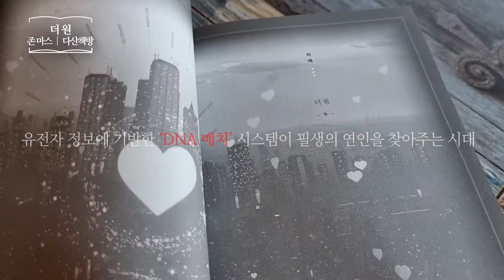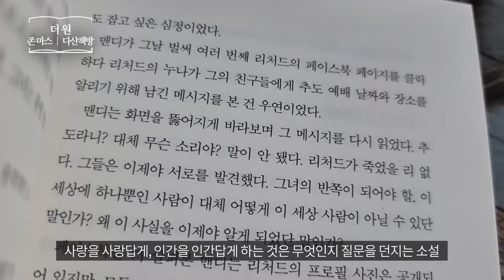더 원 _ 존 마스, 다산책방 책 프리뷰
소설 더 원
존 마스  | 다산책방
해외소설 | 넷플릭스오리지널원작소설 | SF | DNA
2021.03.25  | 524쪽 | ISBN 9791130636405